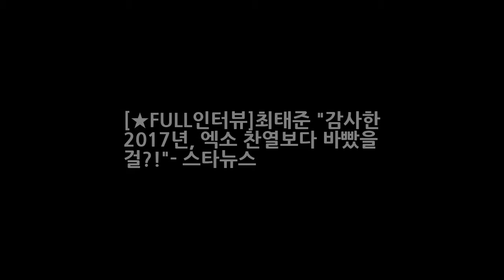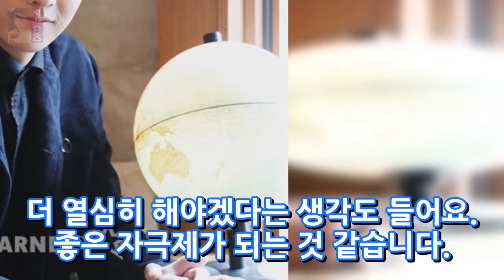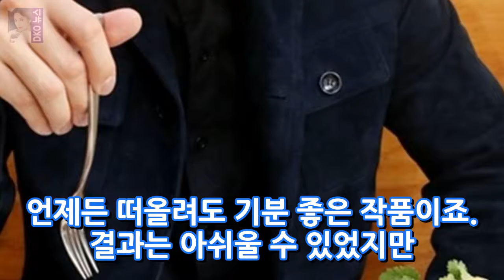[★FULL인터뷰]최태준 감사한 2017년 엑소 찬열보다 바빴을 걸?!- 스타뉴스 DKO 뉴스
최태준(26)은 올해 누구보다 바쁘고 의미 있는 한 해를 보냈다. MBC 미씽나인에서 연쇄 살인마 사이코패스로 분해 강렬한 인상을 남겼고 SBS 수상한 파트너에서 노지욱(지창욱 분)의 절친 변호사로 등장해 이야기 한 축을 이뤘다. MBC 우리 결혼했어요 KBS 2TV 안녕하세요 등에 출연하며 예능에서도 두각을 나타냈다. 매사 조바심을 내려놓고 여유롭게 임하니 보상은 덤으로 따라왔다고 한다.
[★FULL인터뷰]우도환 양세종·장기용은 좋은 자극 비교 안하려해- 스타뉴스  DKO 뉴스: